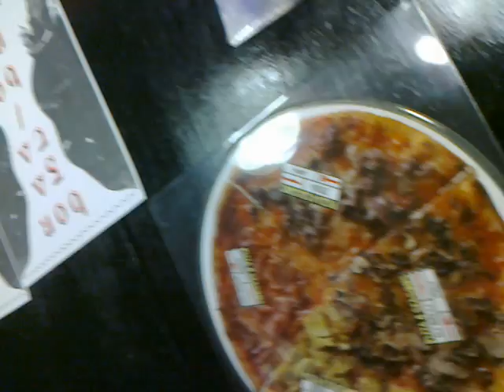boredom seriously damages your brain II